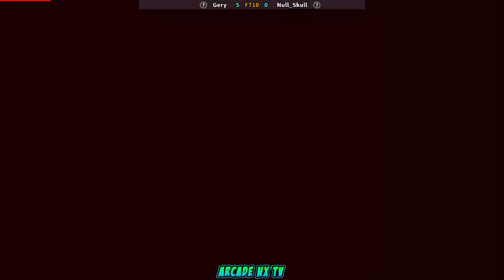Asura Blade: Sword of Dynasty 🕹 Gery (Argentina) 🇦🇷 VS 🇺🇸 (United States) Null_Skull.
Asura Blade: Sword of Dynasty (アシュラブレード) is a 1998 one-on-one fighting arcade game developed and published by Fuuki. The game series had served as Fuuki's first attempt in the fighting game genre, and as a part of their own brief stint at arcade game manufacturing. It was soon followed by a 2000 sequel titled Asura Buster: Eternal Warriors.